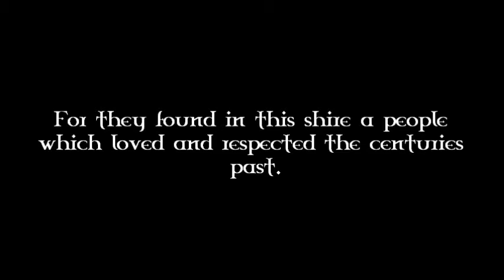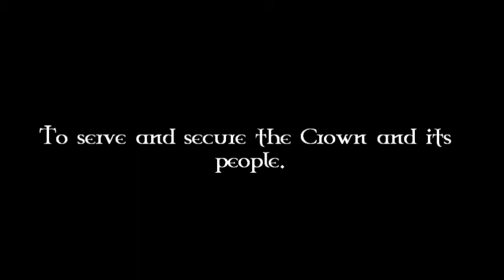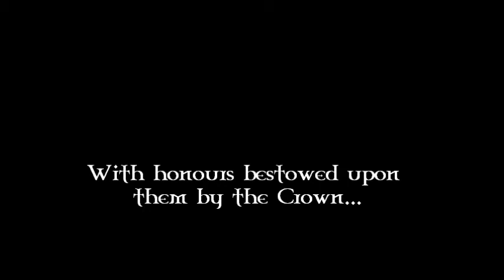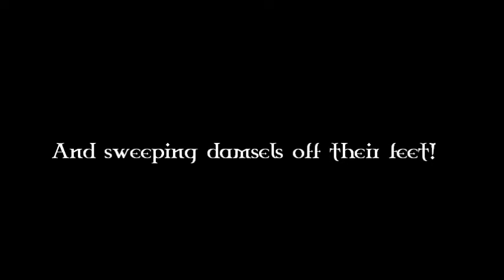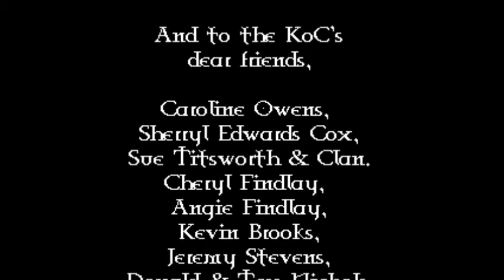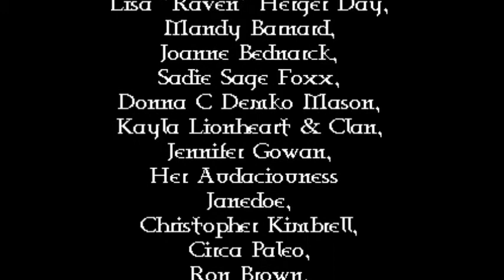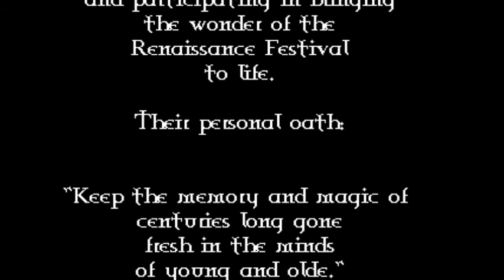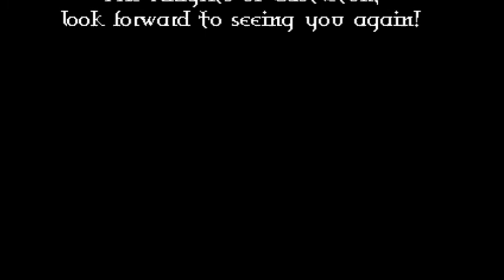The Knights of Castleton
A showcase of a group of friends that enjoy the atmosphere of the Renaissance Festival, and love volunteering/entertaining/reenacting as a company of knights. They call The Castle of Muskogee (Castleton), OK their homeground.
Note: music contained in the video is not the property of the video's producers. It is only used as a means of inspiration for the display and is not for profit. Credits are properly given to the composers within the video.